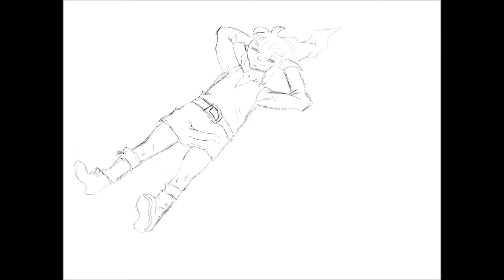Link ipad pro speed painting (procreate)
Réalisation : 1h40